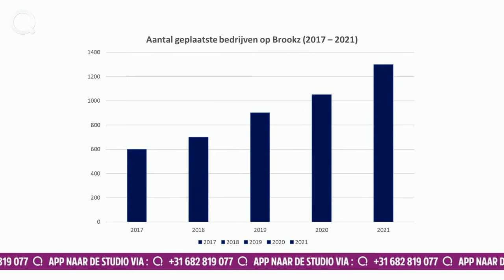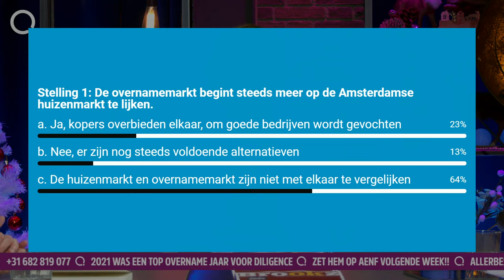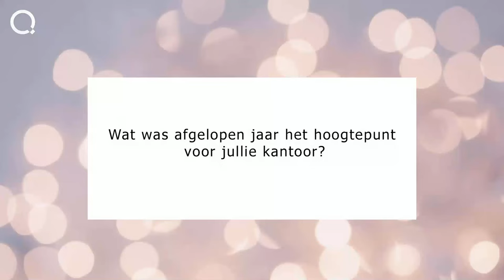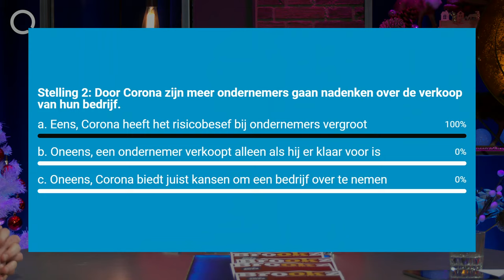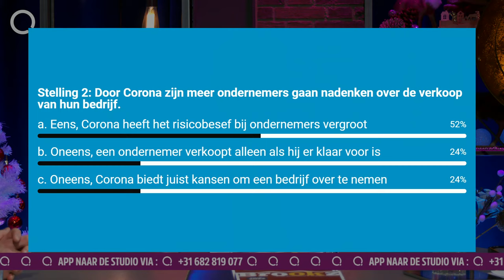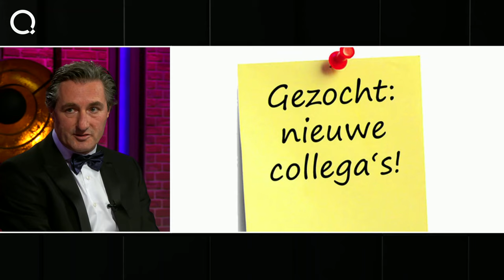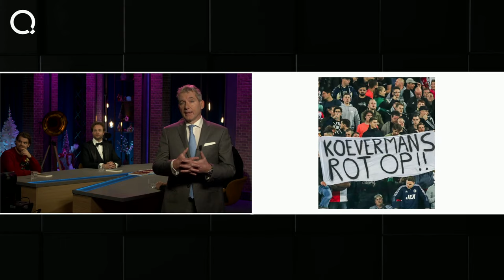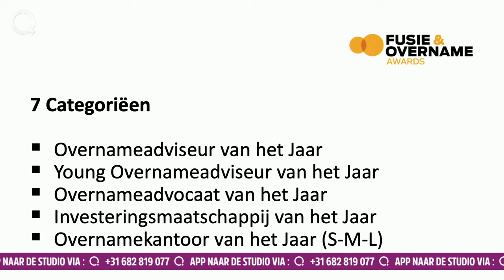Kerstshow 2021 Brookz & Dealsuite + Uitreiking Fusie & Overname Awards 2021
De online Kerstshow van 2021, met onder andere:

- Terugblik overnamemarkt 2021
- Thijs Verheul over verkoop United Wardrobe aan Vinted
- Laura Rooseboom (StartGreen Capital) over duurzaam investeren
- Vooruitblik overnamemarkt 2022
- Eindejaarsconference Robert De Boeck (Antea Participaties)
- Uitreiking Fusie & Overname Awards 2021